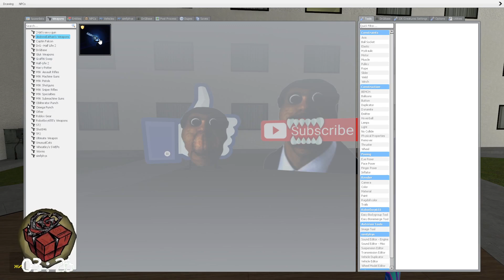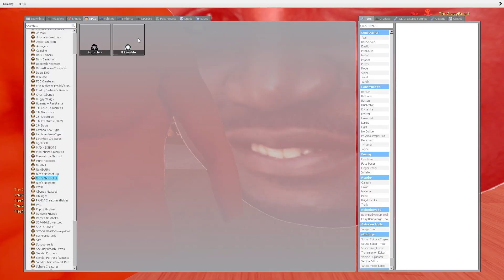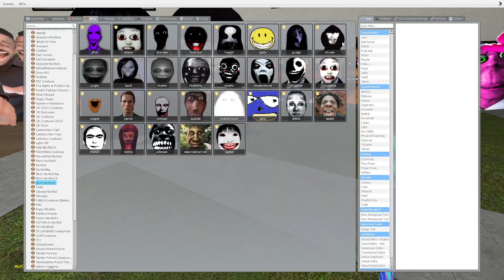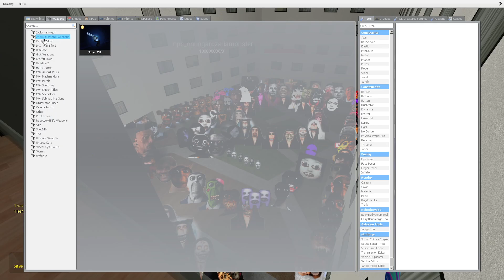ROSALIA AND OBUNGA HUGGY WUGGY FNAF BIG BOSS VS Too Much Ultimate Nextbots (part53) in Garry's Mod!!